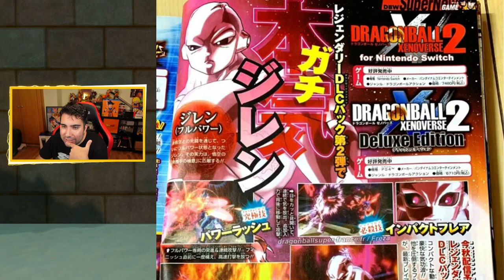¡Nuevo DLC 13! Nuevas Habilidades de JIREN FULL POWER - Dragon Ball Xenoverse 2